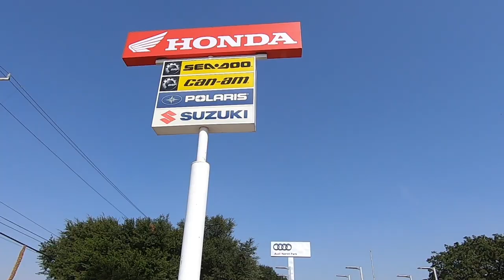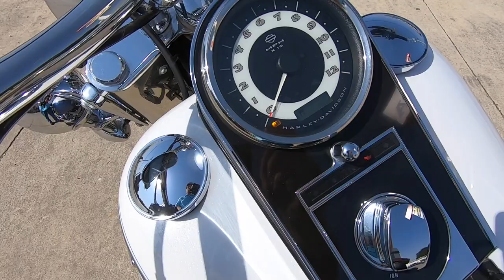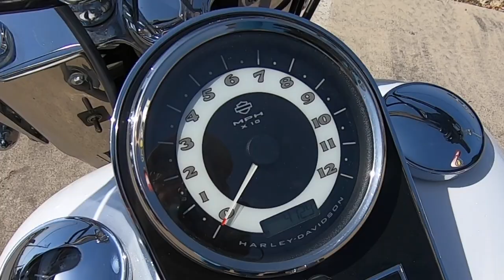Harley Davidson Softail Deluxe Test Ride, First Impressions & Review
I test ride and comprehensively review a gorgeous 2015 Harley Davidson Softail Deluxe Twin Cam 103 B. I was quite surprised by this bike.  Thanks to Kent Powersports for the opportunity to test ride the bike.

ORIGINAL BIKE SPIRITS Spray Cleaner and polish is the best I've ever used. Get it from Amazon for much less $$$: Original Bike & Spirits (14 oz can)

*** FIVE MUST-HAVE MOTORCYCLE ACCESSORIES FOR UNDER $10. ***  I own and use all of the  items below.
Battery Tender (Single) USB Charger Adapter
Mroinge (Dual port) USB Charter Adapter
KiWAV Motorcycle Kickstand Puck (small)
PROAUTO Motorcycle Kickstand Puck (large)
Astro AI Digital Tire Pressure Gauge
Earplug Holder
Rechargeable USB Headlamp

Chris Torres at
Kent Powersports
15664 IH-35 N